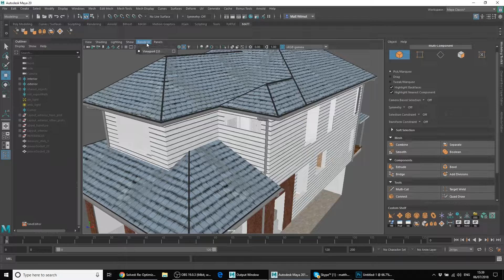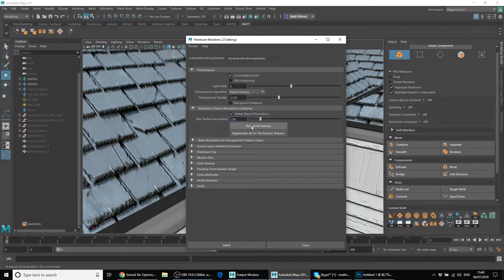Maya Viewport 2.0 Fix for Loading large textured scenes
So this one was killing me.

I have been working with Large textured game environments recently in Maya 2018.

Maya was crashing when I did an unhide on all objects in my scene.

So, after a bit of research and help from the guys at Autodesk, the answer for me to set a maximum texture resolution.

Go to Renderer/Viewport 2.0 options, and alter the Resolution to some thing like 256 worked for me.

I hope this helps someone out there.

Cheers!